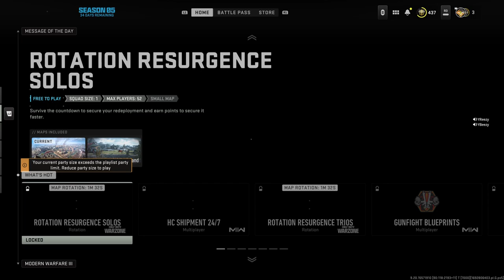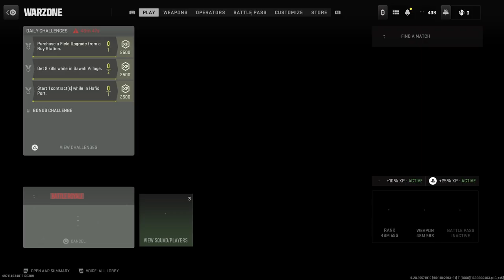Call of Duty: Modern Warfare II_20230824001022